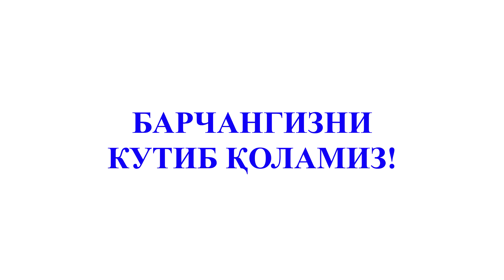SN INVEST Бухоро филиали! Buxoro xalqi uchun super yangilik!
SN INVEST Buxoroda! Ofislarimizga tashrif buyuring va o'zingizga kerakli texnikalarni xarid qiling!

Videoda Oybek Abdushukurov kanali videomateriallaridan foydalanildi, buning uchun Oybek Abdushukurovga minnatdorchilik bildirib qolamiz